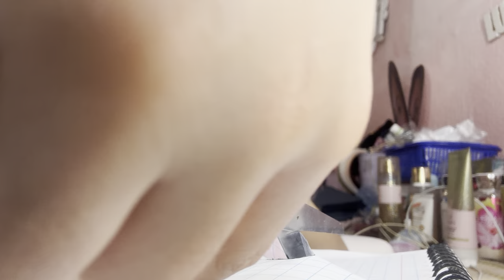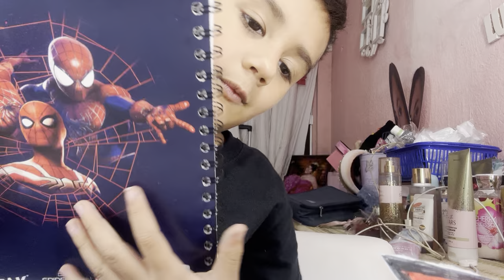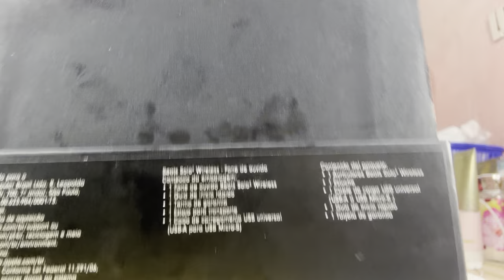Haciendo la bandera de Canadá ￼